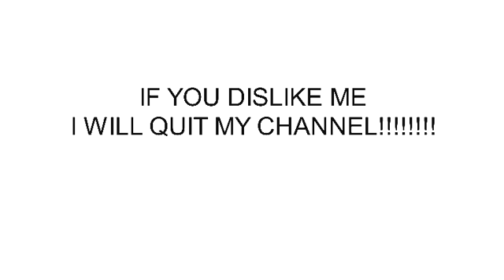DO NOT DISLIKE!!!!!